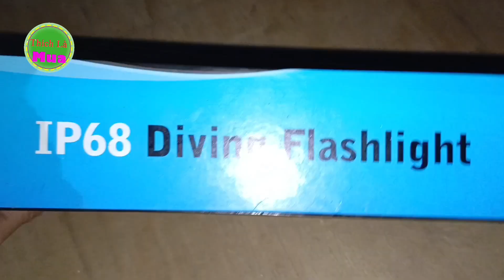Đèn Pin Lặn sâu 100m Fintech F8 chống nước IP68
Mọi thắc mắc vui lòng comment dưới bình luận.
Thông tin kênh:     / @thich_la_mua  ​
Channel info:     / @thich_la_mua  ​
Clip được tạo bởi chính chủ kênh. Các bạn vui lòng không Reup video.
Every video is uploaded by Thich La Mua admin.
Please don't reup my video !